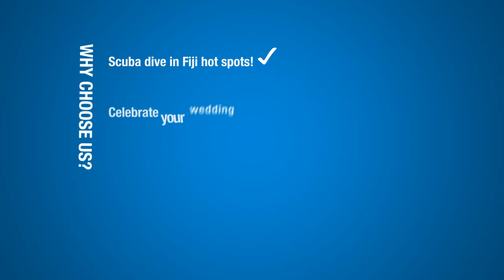Fiji vacations and scuba diving in Fiji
ParadiseinFiji offers family holidays to Fiji, scuba diving trips in Fiji, honeymoon packages and more! Everyone needs a getaway every so often so why not jump on our website to enquire further?  That’s why we’re your perfect solution for anyone looking to go vacationing in Fiji.